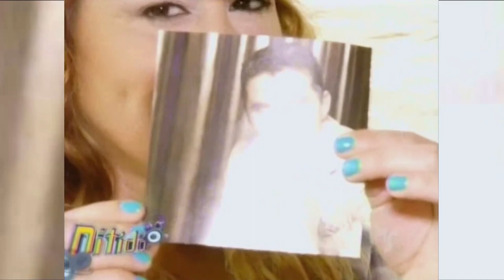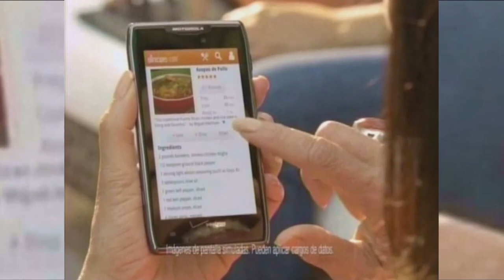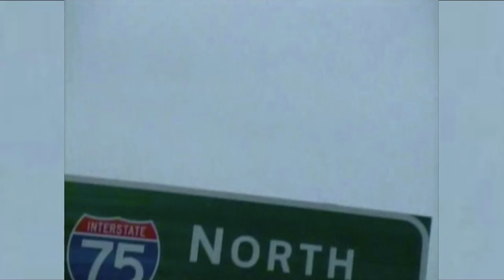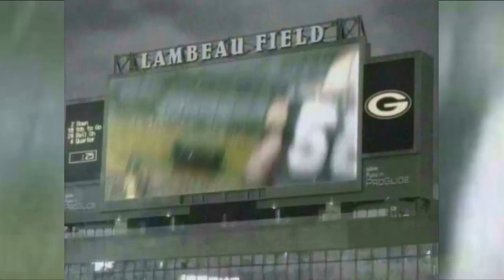Descontrol 2023 Bikini Dance Party RV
💲Play games make money on your phone you make some cash send me a some :)

Descontrol RV (Revamp) is shot on location at a ranch setting in Southern California. Added in some other lost shows like Nitiro, Hytron beats with DJ Cozmo.

User Reviews

25 July 2009 | by Pro Jury – See all my reviews

Years prior to DESCONTROL, there was a different Spanish TV bikini dancing show which I enjoyed very much. I think it was the Spanish word for hot Caliente or something. Many pop songs by Spanish singers like Christian Castro and others. It was wonderful.

These days, the only Spanish bikini dancing on TV is DESCONTROL. What is the deal here? This show has the most AMAZING ultra sexy girls dancing in teeny weenie bikinis. Visually, the most exciting 60 minutes on TV each week. OK, fine, perfect.

But included with the bikini dancing is a hefty amount of boring grandpa music. Many songs sound as if they come from 1949 squeeze-box recordings.

I am not being a US music snob. There is great modern music coming from other countries. Even go back 10 years in Korea y--tube DJ DOC "Run to You", Baby VOX and others, or 10 years ago in India and take a listen to Oh My Darling from Mujhse Dosti Karoge, or some of the girl groups from Japan 10 years ago like Zone, Speed, or the soundtrack from THE LONG VACATION or even the theme music used in old Animes. For decades, the world has been filled to the brim with amazing modern music.

Sometimes there is nice modern music played during DESCONTROL such as Shakira and Pit Bull, but only half of the time at most.

During the first years of DESCONTROL there was also assorted sound effects interrupting each song as an accent to camera cuts. Happily more recently the sound effects are gone.

The bikini dancing takes place mostly at either the beach, a water park, or at a country ranch. In the past, during poor weather, bikini dancing would take place inside a giant aircraft hanger. But during the past year the show has switched to shooting inside a TV studio during bad weather. But weirdly, the lighting was much more flattering inside the aircraft hanger.

Dear producers, please use modern catchy music, and hey, not only will I watch your show every week, I will turn up the sound and listen to it too.
Many of you are wondering what's going on with havoc. The programme completed its cycle and the network considers it to be time to see new things. Continue to support hytron lantion, and thank you for the comments!